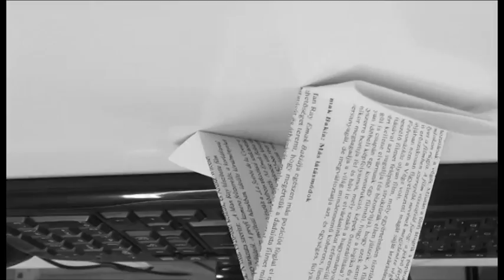DADA videó (2016) Buka Károly, Kocsis Ferenc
A DADA 100 éves évfordulójára készített videó.
Alkotók:
Buka Károly
Kocsis Ferenc

Medgyessy Ferenc Gimnázium és Művészeti Szakgimnázium
Mozgókép- és animációkészítő szak
2016